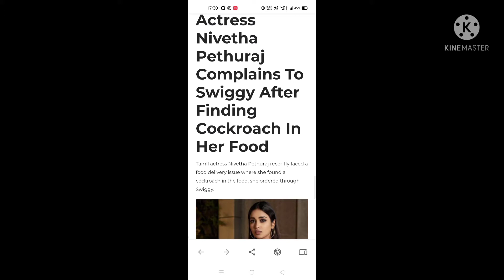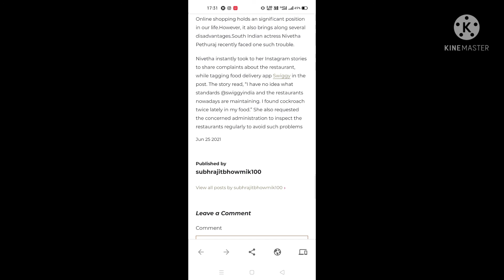Viral : Actress Nivetha Pethuraj Complains To Swiggy After Finding Cockroach In Her Food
Dosto Is video me Maine Aapko Ye bataya h ki Indian Actress Nivetha Pethuraj na complain kiya ha Swiggy koh kiuki unke food pa cockroach mila joh Swiggy se deliver hoya. Puri Jankari ki liye video ko aant tak dekhiye.